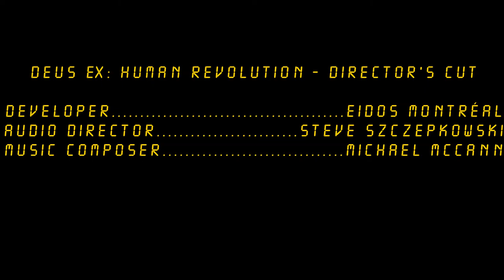Montreal - Picus Helipad Ambient - Deus Ex: Human Revolution - Director's Cut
My FAVORITE track of the game! It plays on the helipad and inside Picus Communications (excluding the 2 rooms by Eliza's "office") until you meet Eliza Cassan. Here you can look around the beautifully designed newsroom office. Eliza's office is so aesthetically pleasing it's impractical! I so wish Montreal could have been a hub.

Gameplay tips. This is the best place to counter-ambush Belltower's ambush. Once you're done scavenging and hacking PCs, shut off alarm panels and block every exit door with a heavy object (including the stairs). This will keep most the bad guys on the lower floor of the main room and make it easy to take down the guys on the second level.